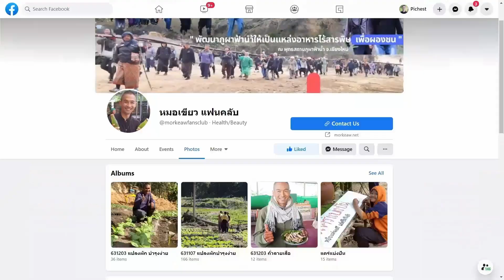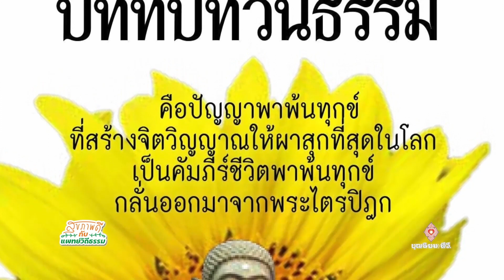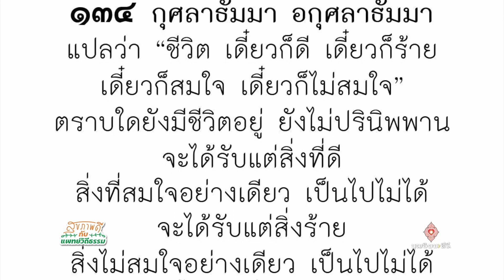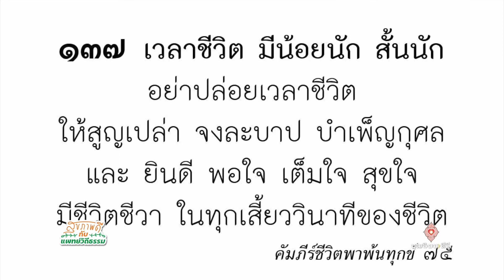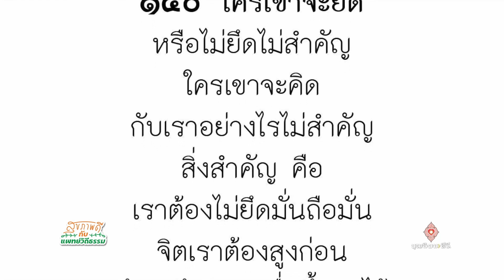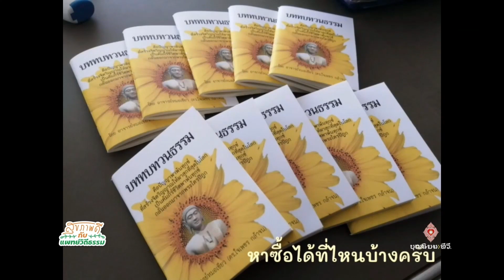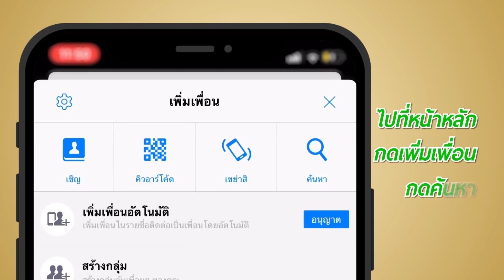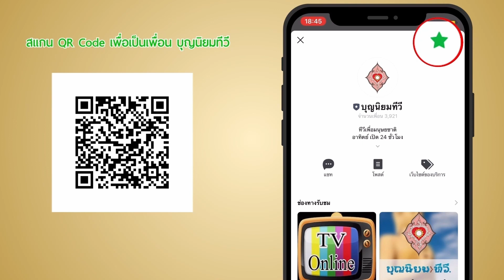660331 046 1 ตอนที่ 646 โยคะ พึ่งตน หมอเขียว ๑๓๑ ๑๔๐